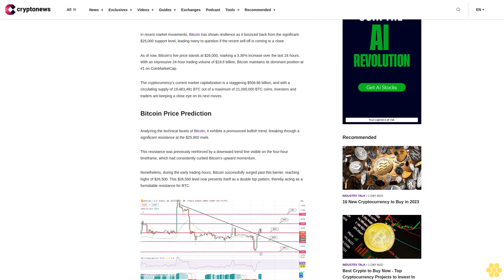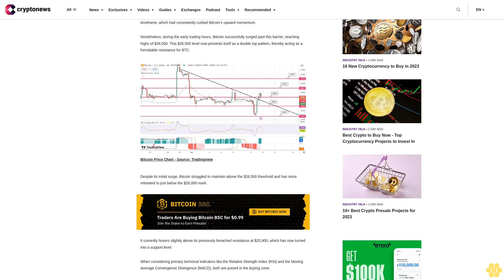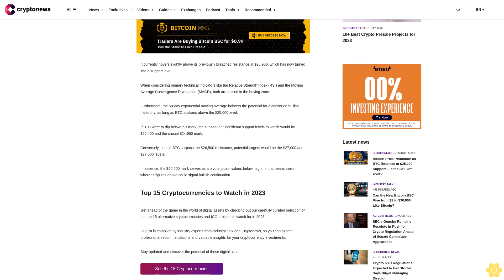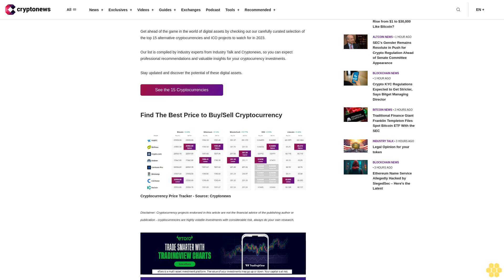Bitcoin Price Prediction as BTC Bounces at $25,000 Support – Is the Sell-Off Over?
In recent market movements, Bitcoin has shown resilience as it bounced back from the significant $25,000 support level, leading many to question if the recent sell-off is coming to a close.

As of now, Bitcoin's live price stands at $26,000, marking a 3.36% increase over the last 24 hours. With an impressive 24-hour trading volume of $18.6 billion, Bitcoin maintains its dominant position at #1 on CoinMarketCap.

The cryptocurrency's current market capitalization is a staggering $506.66 billion, and with a circulating supply of 19,483,481 BTC out of a maximum of 21,000,000 BTC coins, investors and traders are keeping a close eye on its next moves.

Analyzing the technical facets of Bitcoin, it exhibits a pronounced bullish trend, breaking through a significant resistance at the $25,900 mark.

This resistance was previously reinforced by a downward trend line visible on the four-hour timeframe, which had consistently curbed Bitcoin's upward momentum.

Nonetheless, during the early trading hours, Bitcoin successfully surged past this barrier, reaching highs of $26,500. This $26,500 level now presents itself as a double top pattern, thereby acting as a formidable resistance for BTC.

Despite its initial surge, Bitcoin struggled to maintain above the $26,500 threshold and has since retreated to just below the $26,000 mark.

It currently hovers slightly above its previously breached resistance at $25,900, which has now turned into a support level.

When considering primary technical indicators like the Relative Strength Index (RSI) and the Moving Average Convergence Divergence (MACD), both are poised in the buying zone.

Furthermore, the 50-day exponential moving average bolsters the potential for a continued bullish trajectory, as long as BTC sustains above the $25,600 level.

If BTC were to dip below this mark, the subsequent significant support levels to watch would be $25,400 and the crucial $24,950 mark.

Conversely, should BTC surpass the $26,500 resistance, potential targets would be the $27,000 and $27,500 levels.

In essence, the $26,500 mark serves as a pivotal point: values below might hint at bearishness, whereas figures above could signal bullish continuation.

Top 15 Cryptocurrencies to Watch in 2023.

Get ahead of the game in the world of digital assets by checking out our carefully curated selection of the top 15 alternative cryptocurrencies and ICO projects to watch for in 2023.

Our list is compiled by industry experts from Industry Talk and Cryptonews, so you can expect professional recommendations and valuable insights for your cryptocurrency investments.

Stay updated and discover the potential of these digital assets.

See the 15 Cryptocurrencies